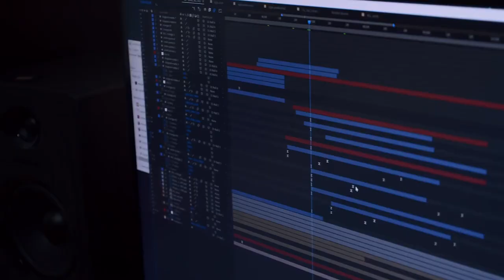Daniel Fodorean - “SUSŢINE ŞI TU” Prodocens media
Prodocens media lansează campania de strângere de fonduri “SUSŢINE ŞI TU” - Daniel Fodorean